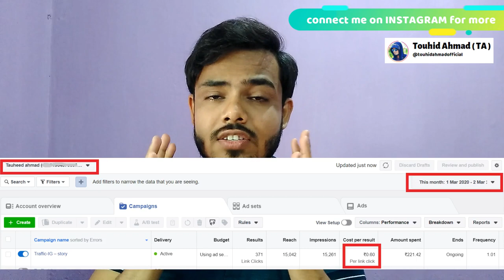Don't miss this during making Instagram ads | lowest CPC 60 paisa only | How To Create Instagram Ads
In this video, I will tell you about Instagram ads where you can get the lowest CPC with this method which I am telling u in this video.

KEEP CONNECT
BE HAPPY.